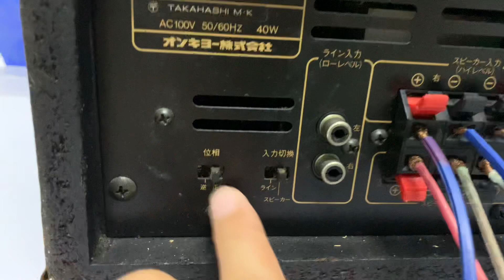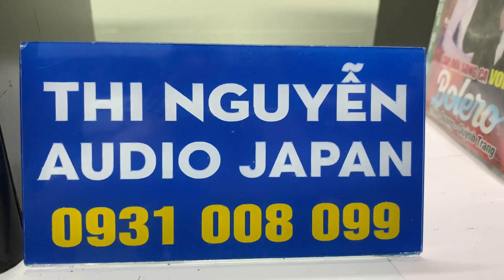-đã bán -Sub điện, ONKYO SL-R70📌 bass 18cm, cao 56cm, sub rất nặng, bass úp đất☎️0931.008.099(zalo)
☎️ 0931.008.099 , kết bạn ZALO để chốt hàng, CODcọc trước 500k.

♻️♻️SUB điện ONKYO SL-R70, Hàng nội địa Nhật sử dụng điện 100v

 ..       🔺🔺 đã bán 🔺🔺

👉 Công suất 40w .bass 18cm.

👉Chỉnh volume trên sub , bass úp đất , củ từ nặng , đánh bass cực chắc và lực

👉Sub dễ phối, Phù hợp nghe nhạc , xem phim

👉👍Chiều cao 56cm, chiều ngang 22m, hậu sâu 35cm,

📞☎️SĐT NV BÁN HÀNG
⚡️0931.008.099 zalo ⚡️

Ship COD +50k đóng xốp, cọc trước 500k, thu hộ phần còn lại + phí ship